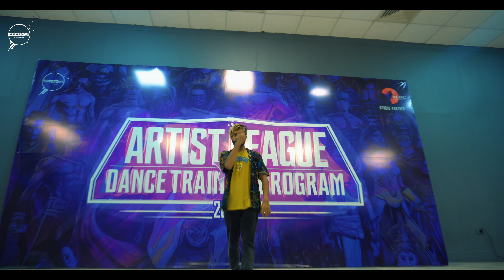KITALE (Original Mix) · SAM ONE | AMAN GAMBHIR | ALDTP_2019 | ARTIST LEAGUE INDIA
☆ Dance Video:- ARTIST LEAGUE 2019 performed by SUPERHERO
AMAN GAMBHIR.

We are here with open hands  to let you be a part of this journey of ALDTP 20191!!
Registrations of batches for the next 2 months open now
LIMITED SEATS ALREADY PACKING UP1!!!
1st July To 28th August
ARTIST LEAGUE DANCE TRAINING PROGRAM
⭕ 60 Days of Training Program
⭕ 500+ Hours Of Training
⭕25+ Teachers
⭕ One Grand Show
⭕ One Big After Party
⭕ Certificate, Meet & Greet
⭕ Get a chance to Perform on stage and Share the stage with the best Artist of INDIA
⭕ Food & Stay Available
1 month fees - 12,000/-
2 months fees - 18,000/-
(pay in two instalments depending on the duration of your choice i.e; 50% of the fee at a time)
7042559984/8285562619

Bank details for account Transfer:-

HDFC Bank